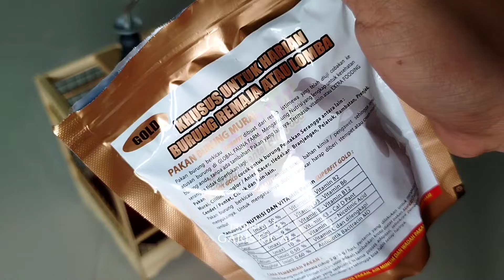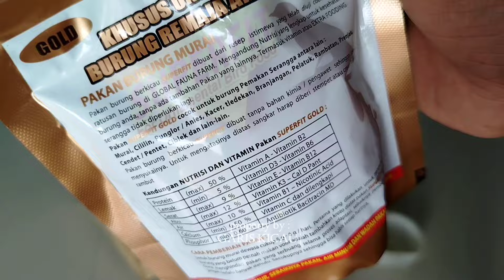SEUMUR2 BARU SEKALI, BELI PAKAN BURUNG SEMAHAL INI😁‼️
Pergi kepasar burung niatnya mau beli burung konin tapi keliling2 satu pasar gak ada teman2, mungkin belum musimnya konin. malah nyantol beli sangkar dan pakan burung😁